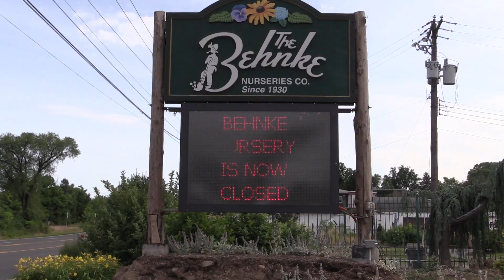June 15, 2019 The fFinal Closing Of Our Gate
No Words... just wonderful friends and so many memories. Thank you everyone for 89 years! And thank you John Sery for video taping our last farewell.